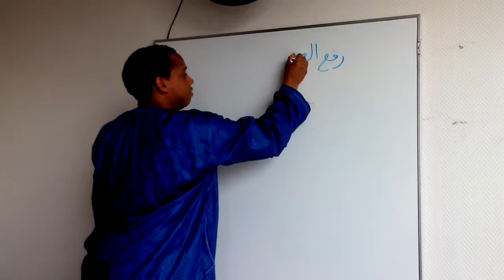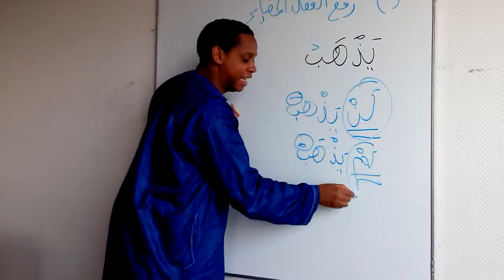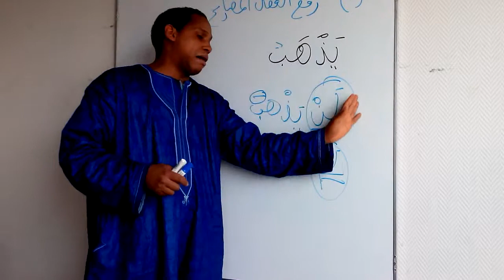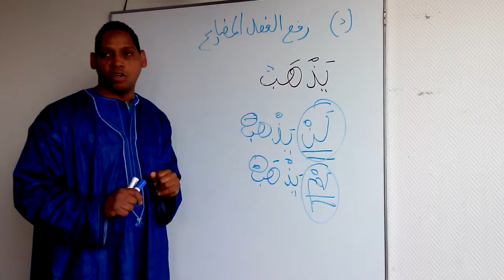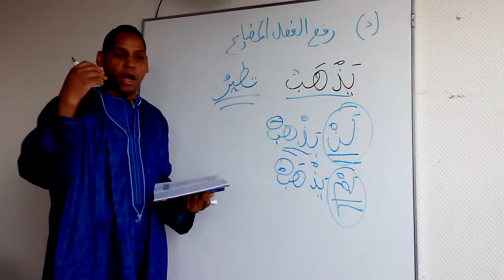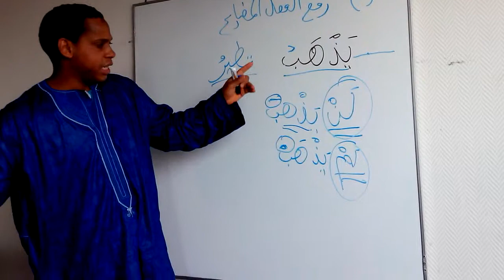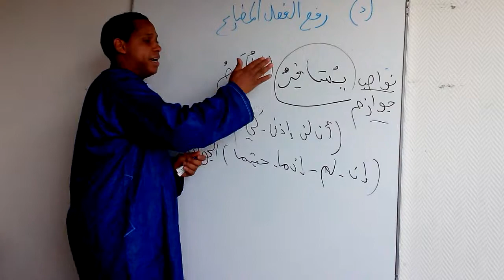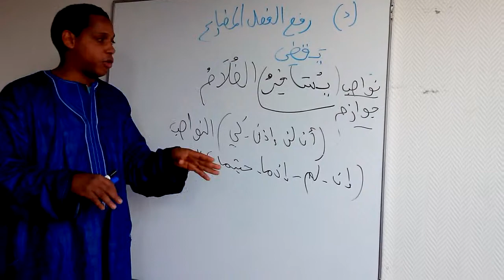oustaz mamadou alpha النحو الواضح - رفع الفعل المضارع14